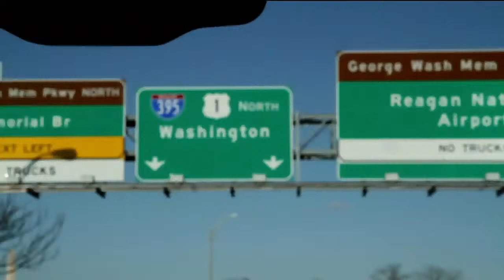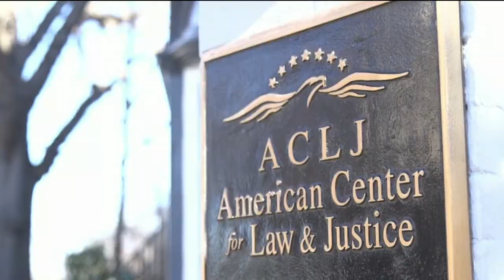Sneak Preview: ACLJ Documentary “Revenge of the Taliban”